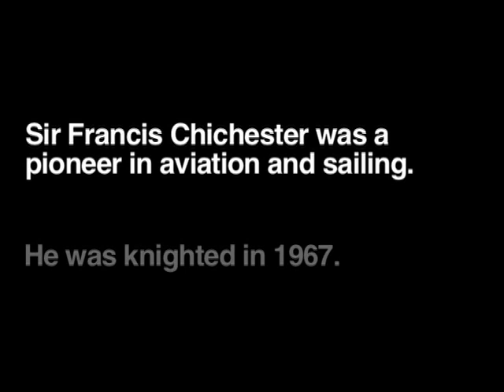Aviation Pioneer Sees UFO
First-hand account from 1931 of one of the world's leading avaiation pioneers, Sir Francis Chichester, describing an unexplained craft flying next to him during his inaugural flight from New Zealand to Australia.